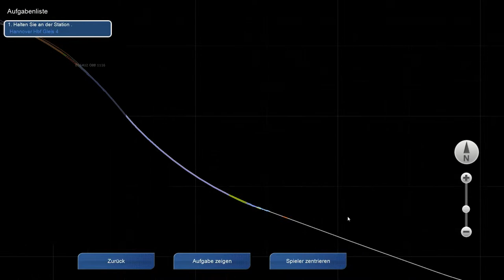ÖBB von Hamburg richtung Hannover